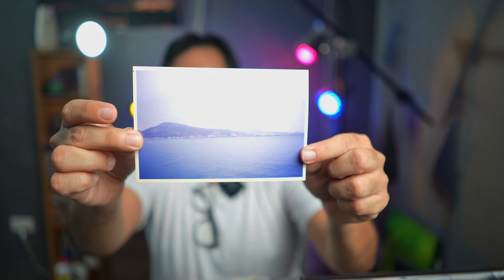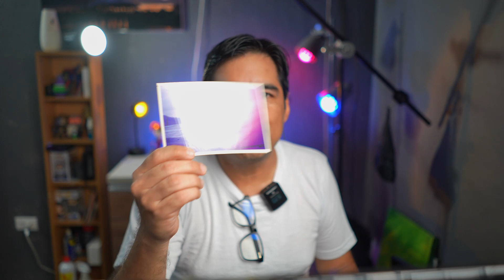Un video diferente, un GRAN MENSAJE, PODCAST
Hola que tal hoy les he traído un video sobre, EL DIA DE HOY TE VOY A DAR UN GRAN MENSAJE FOTOGRÁFICO PARA QUE EMPICES CON PIE DERECHO EL 2024, Y hagamos muchas fotos por nuestro gusto sin importar el equipo.

Mejor Lente angular barato:

Cámaras Recomendadas:
Sony ZV-1
Sony a6000:
Sony a6400
Sony a7 IV
Canon RP
Canon M50 MII

Sony 90mm F2.8: